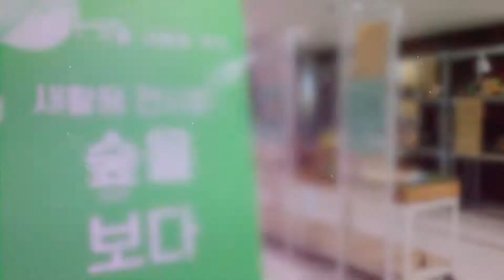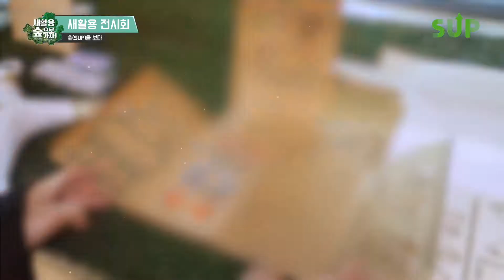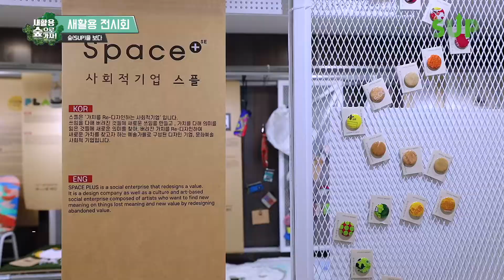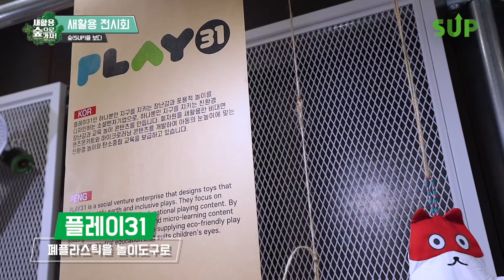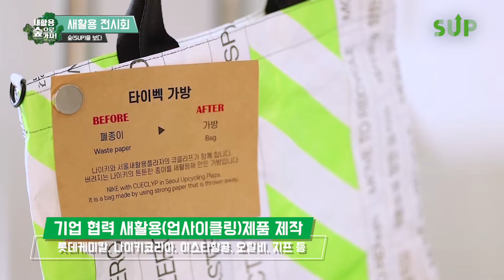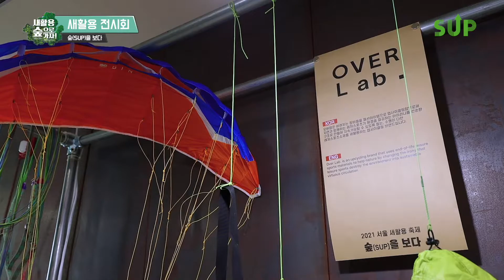2021 서울새활용축제 : 새활용 전시 '숲(SUP)을 보다' 영상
🙌안녕하세요, 서울새활용플라자 입니다.🙌

지난 9월3일(금)~9월30일(목) 진행 된 2021 서울새활용축제의 일환인
새활용전시 '숲(SUP)을 보다' 현장 영상입니다.

현장에서 전시를 관람하지 못하신 분들을 위하여 작품 하나하나 영상에 담았으니 많은 시청 부탁드립니다.😍